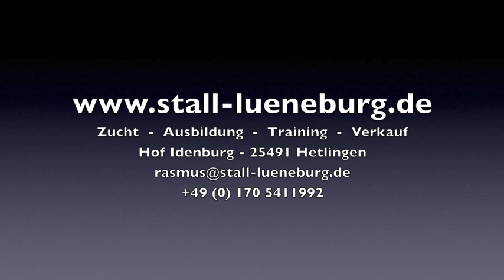Canola - 7yo holst. mare by Canoso x Coriano - CSI Neumünster 2016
Zucht - Ausbildung - Training - Verkauf
Hof Idenburg - 25491 Hetlingen